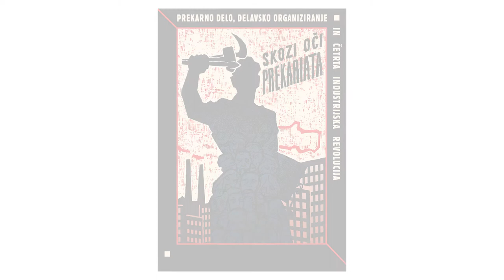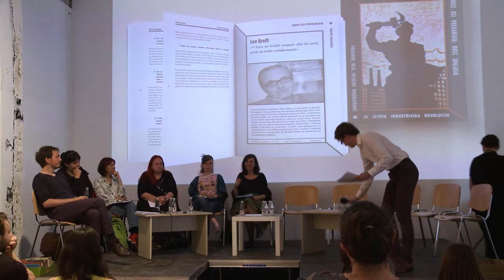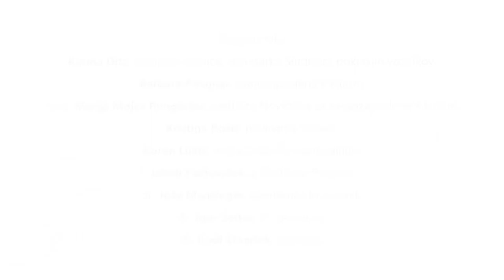Skozi oči prekariata, Maribor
Sodelujoči: Karina Ditz, sekretarka Sindikata poklicnih voznikov, Barbara Polajnar, samozaposlena v kulturi, mag. Marija Mojca Pungerčar, urednica Novičnika za samozaposlene v kulturi, Kristina Božič, novinarka Večera, Goran Lukič, Delavska svetovalnica, dr. Jože Mencinger, ekonomist in pravnnik, Jakob Počivavšek predsednik Sindikata Pergam, dr. Igor Šoltes, EU poslanec, dr. Rudi Klanjšek, sociolog.